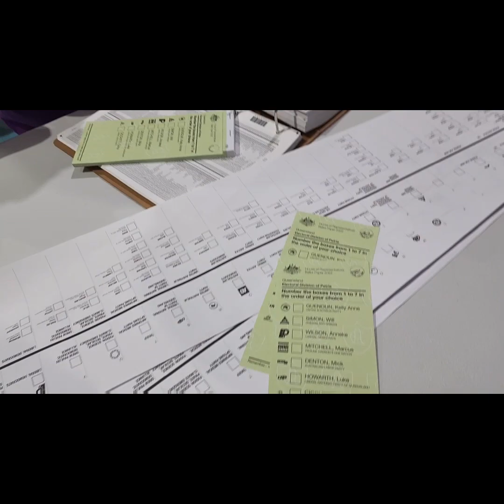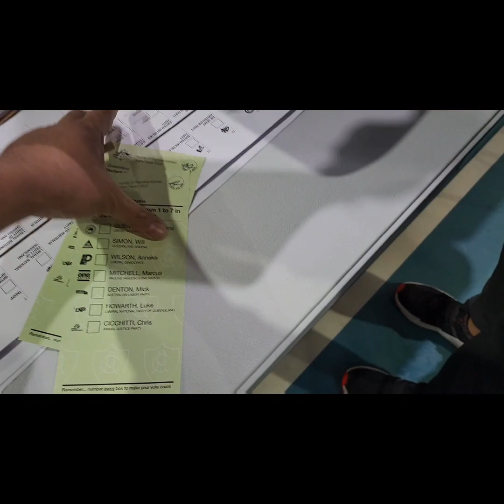BOTANTE SI KUYAKOY | FEDERAL ELECTION IN AUSTRALIA | VOTING SYSTEM AUSTRALIA NO DRAMA /EASY N SIMPLE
ByaheNiKuyaWorld(adsbygoogle = window.adsbygoogle || ).push({ google_ad_client: "ca-pub-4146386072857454", enable_page_level_ads: true });